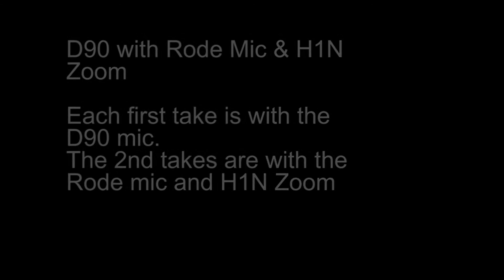Nikon D90 Rode Mic H1N Zoom Test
Testing out my low budget sound equipment for short films and documentary interviews